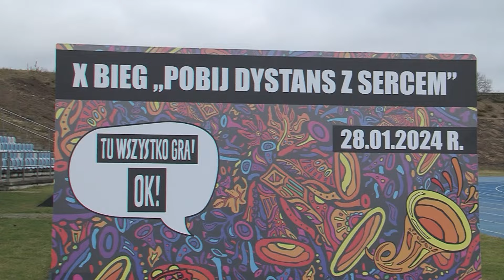TV ASTA: rekordowy WOŚP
Wielka Orkiestra Świątecznej Pomocy zagrała wczoraj po raz 32. W tym roku pieniądze zbierane są na sprzęt diagnozujący i rehabilitujący płuca po pandemii. Na oficjalne wyniki całej zbiórki trzeba jeszcze poczekać. Wszystko wskazuje na to, że zbiórki kolejny raz były rekordowe, również te w naszym regionie.